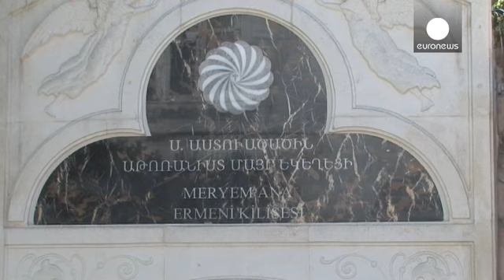احياء ذكرى مجازر الأرمن بحضور رسمي تركي في اسطنبول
في كنيسة الأم ماري الأرمينية في اسطنبول جرت مراسم إحياء الذكرى المائوية للمجازر التي تعرض لها الأرمن في ظل الامبراطورية العثمانية خلال الحرب العالمية الأولى. ولأول مرة منذ بدء إحياء هذه الذكرى حضر عضو من الحكومة التركية المناسبة، وهو وزير الشؤون الأوروبية فولكان بوزكير

ويقول رئيس المجلس الروحي: لا تختلف الذكرى المائوية اليوم عن سابقاتها. فالمناسبة هي نفسها والحزن هو نفسه، ولكن هناك مشاركة أكبر هذه السنة ووعي الناس هذه السنة أكبر. هذه السنة هناك مشاركة من دولتنا ومن حكومتنا، وهذا مهم بالنسبة لط…